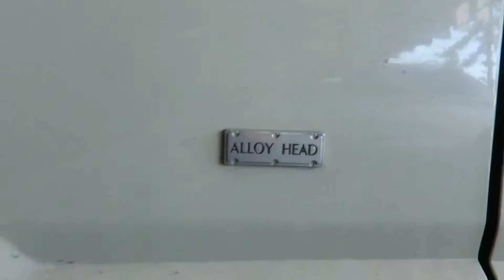1970s/80s Ford XD Fairmont Sedan walk around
Found outside Woolworths Glenelg was this rare Ford sedan.
November 2016.